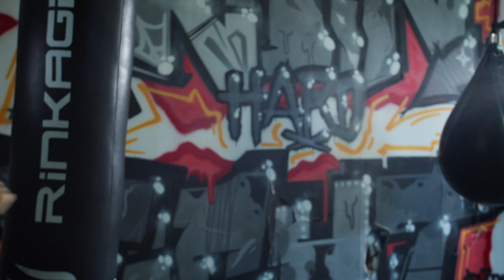MMA Extra Round avec Claire Lopez, nouvelle combattante du Rizin !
Dans cette émission, Lucie Bertaud reçoit Claire Lopez qui vient tout juste de signer au Rizin pour un combat face à la star Rena Kubota le 30 avril prochain. Découvrez le parcours de cette femme inspirante !

MMA Extra Round à retrouver chaque vendredis à 23h sur Sport en France